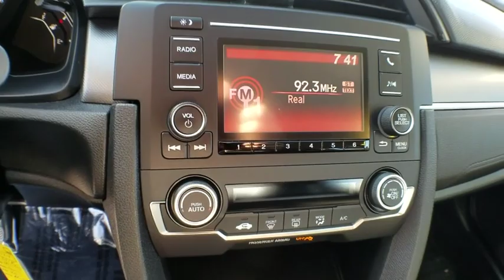2018 Honda Civic Sedan used, Los Angeles, Woodland Hills, West Hills, Sherman Oaks, Van Nuys, CA 390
2018 Honda Civic Sedan
2018 Honda Civic Sedan LX - Stock#: 390127 - VIN#: 2HGFC2F57JH501479

4-Wheel Disc Brakes w/4-Wheel ABS  Front Vented Discs  Brake Assist  Hill Hold Control and Electric Parking Brake,Low Tire Pressure Warning,Back-Up Camera,Radio: 160-Watt AM/FM Audio System -inc: 4 speakers  5-inch color LCD screen  Bluetooth HandsFreeLink  Bluetooth streaming audio  radio data system (RDS)  speed-sensitive volume control (SVC)  1.0-amp USB audio interface port in front  illuminated steering wheel-mounted audio controls and integrated rear-window antenna